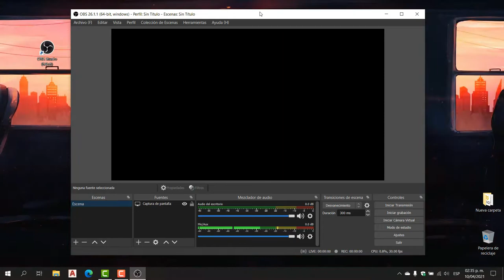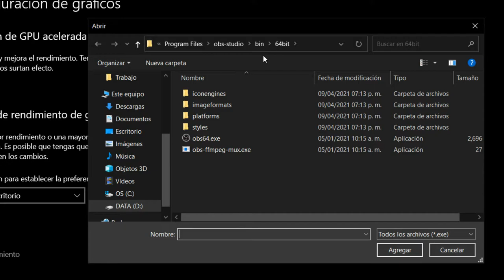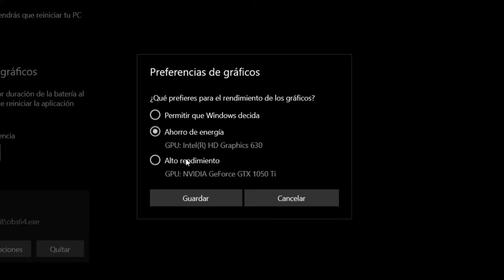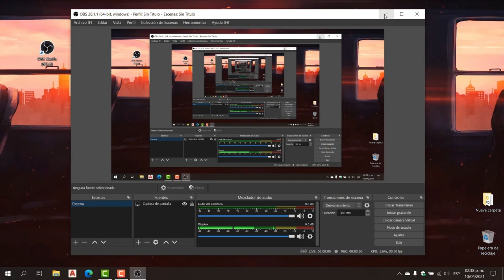OBS STUDIO Solucion Definitiva Pantalla Negra Windows 10